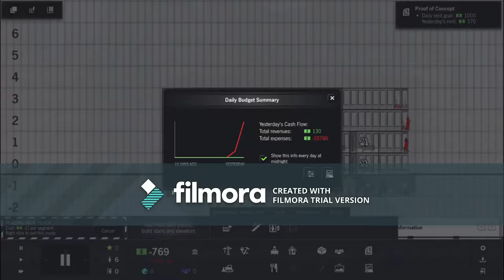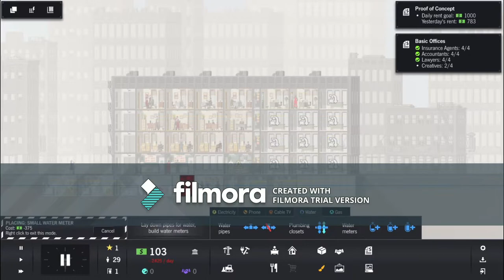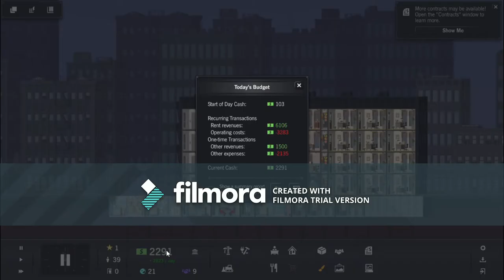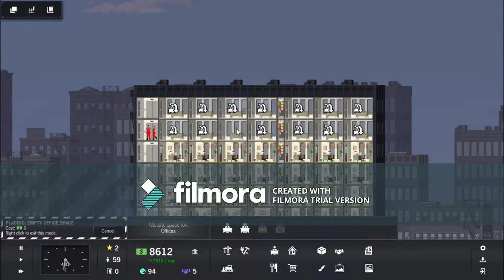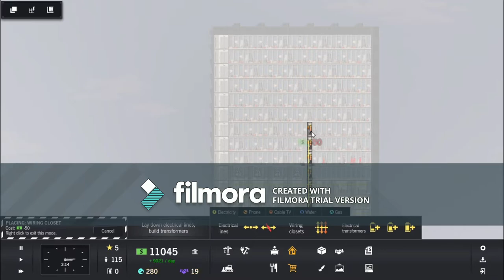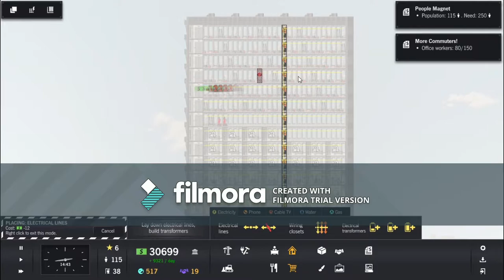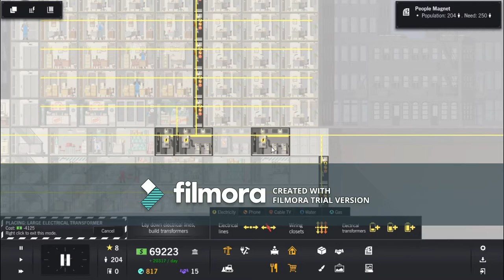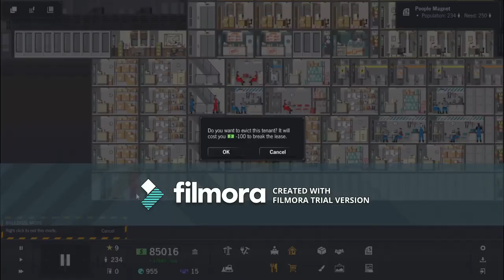TALLEST OFFICE BUILDING!! Project Highrise #2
Comment what game I should play more of or you want me to start playing!?!?

Peace!!